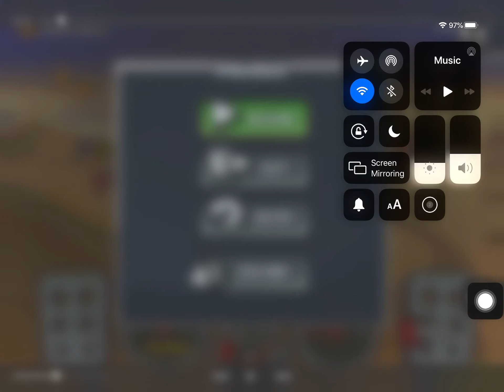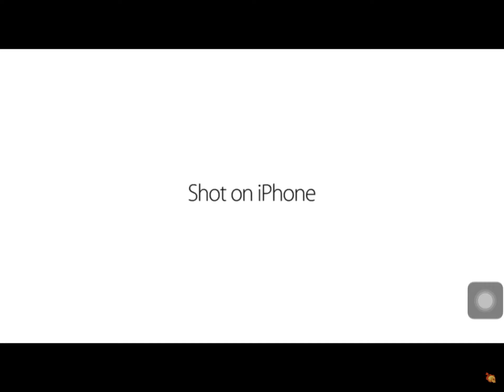Shot on iPhone meme HCR2 (part 10) (compilation)